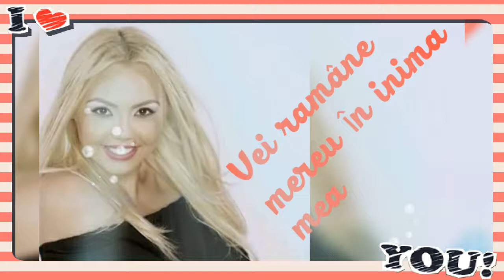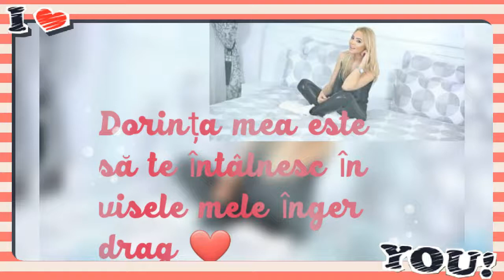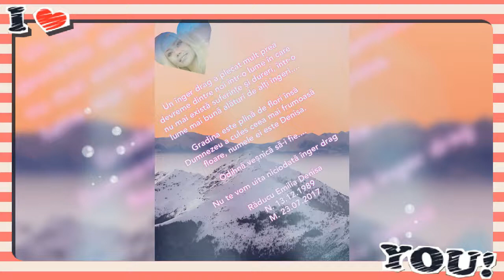Îngeri nu mor niciodată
Veșnica pomenire și odihnă să-i fie